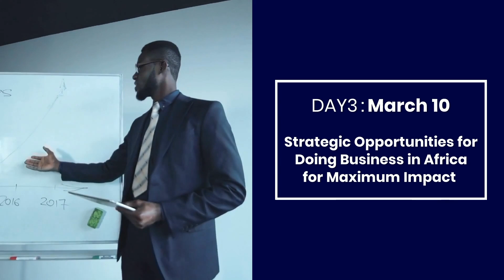AfCFTA SUMMIT promo